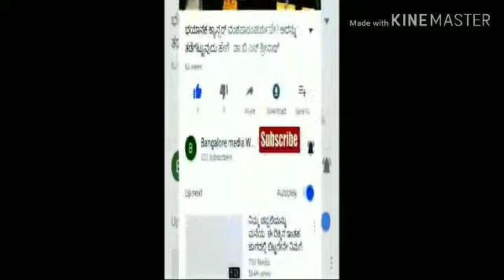Naval LCA Tejas makes short arrested Landing second time at Goa facility#ತೇಜಸ್ ಯುದ್ದ ವಿಮಾನ ಯಶಸ್ವಿ